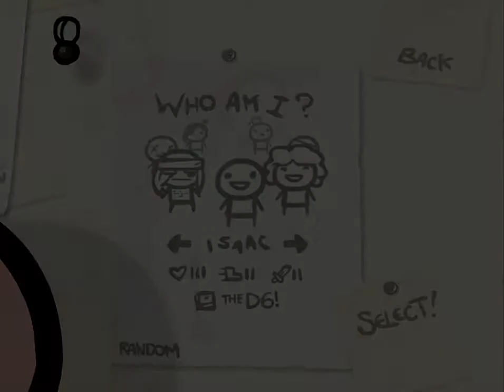Ας παίξουμε Binding of Isaac- Large Marge x2 - Επεισόδιο 23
Στο εικοστό τρίτο επεισόδιο επιτέλους κερδίζω την δοκιμασία Large Marge.

Το K1tho's GameRoom είναι ένα κανάλι στο οποίο καθημερινά παίζω και ανεβάζω διάφορα παιχνίδια έχοντας ως σκοπό να διασκεδάσω και εγώ αλλά και εσύ. Δέχομαι προτάσεις για μελλοντικά παιχνίδια καθώς και οποιαδήποτε πρόταση-παρότρυνση-συμβουλή για τα βίντεό μου.